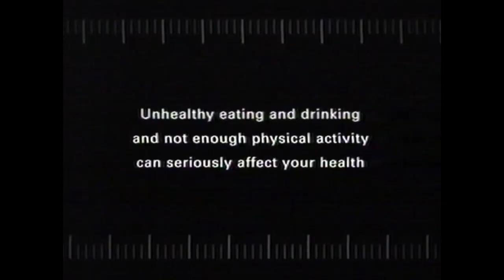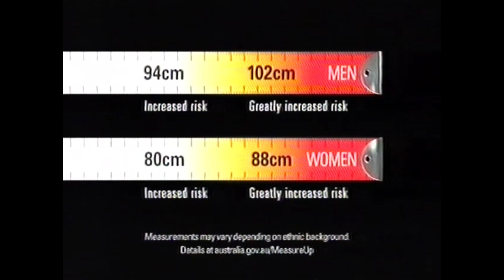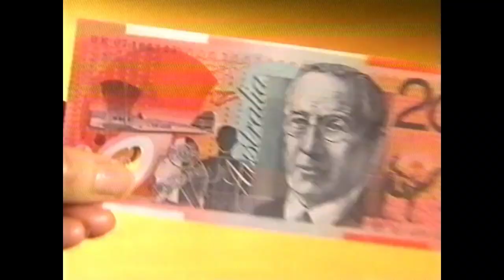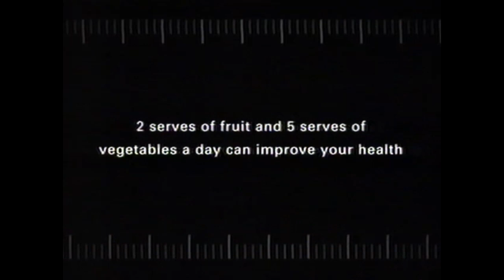Australian TV Commercials #219 Red Rooster Life Lotto Measure Up 2008 Channel 10 Adelaide 00s VHS